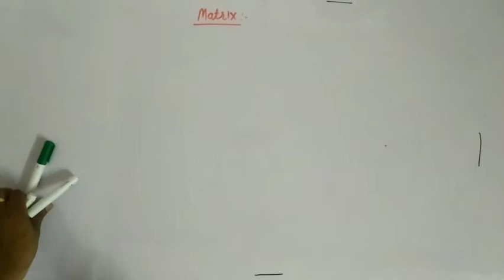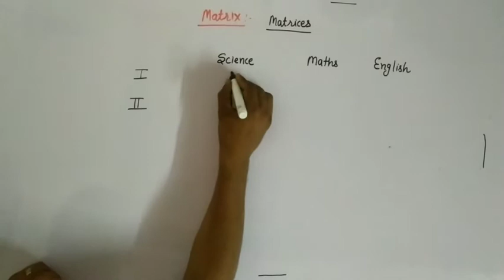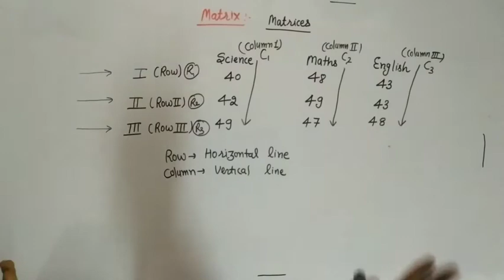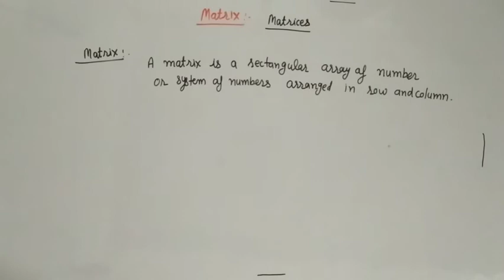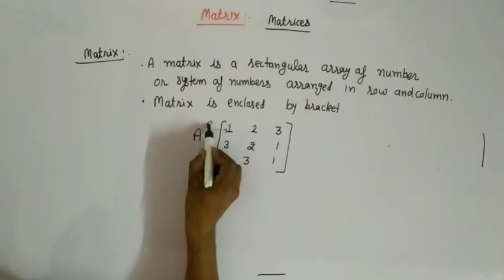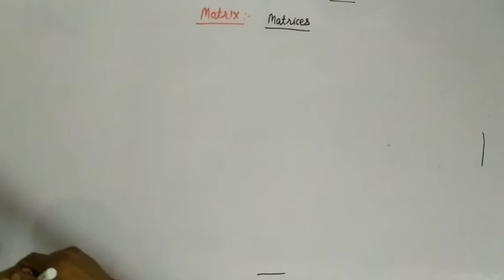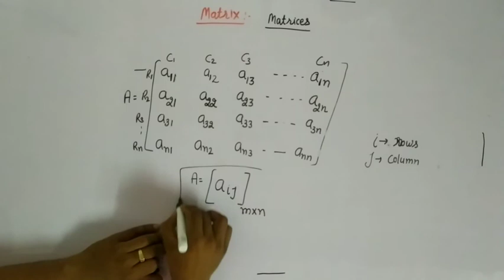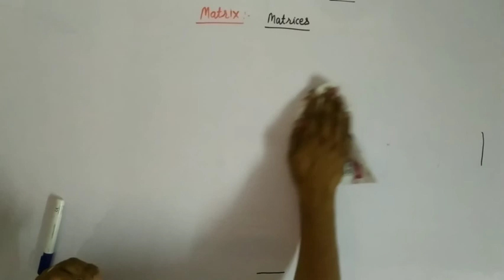Class 12 maths chapter 3 matrix intro lecture 1